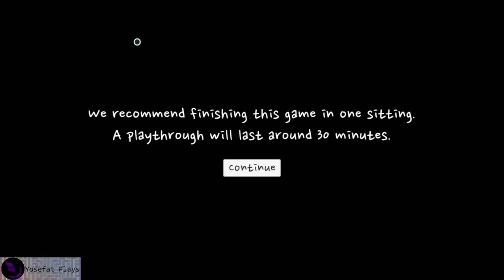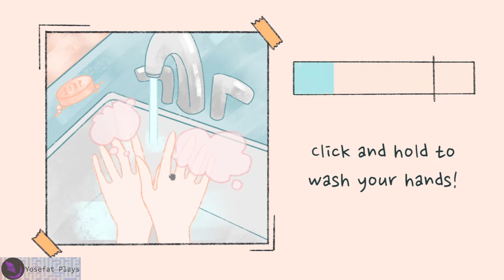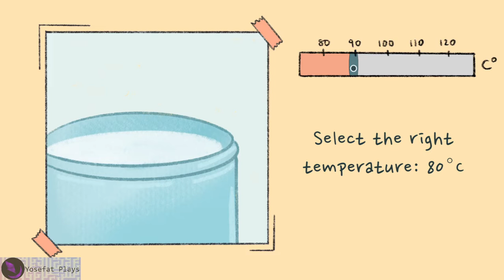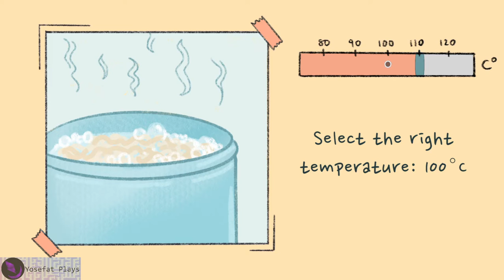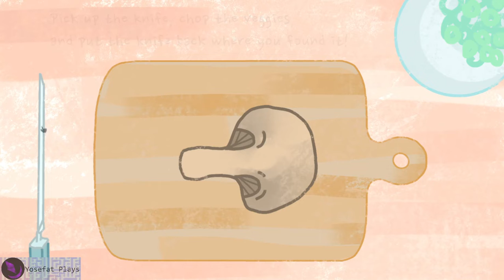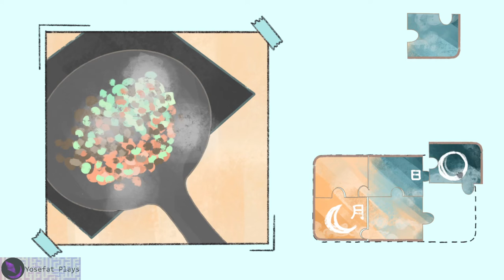A Taste of the Past (2022) - Playthrough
Este juego es una versión mas pulida de una versión anterior producida en pocos dias durante una jam Ludum Dare 48, me alegra ver que despues de ver lo que habian logrado se dieron el tiempo de mejorar la experiencia y las escenas finales completamente nuevas sin duda dan un mejor cierre a la historia que antes se sentia que terminaba un poco abrupto, como un poema mas que una historia, aun que igualmente hermoso.

Yo vivi una temporada fuera de mi pais en Texas pero puedo entender un poco de las escenas agregadas a esta pequeña novela visual comentando la alegria de encontrar una tienda que vender productos parecidos a los que venden en casa y una desconexión por lo que tenia al rededor y las diferencias culturales, aun que no estuve mucho tiempo crecer en un ambiente diferente al de la familia es un tema que considero interesante y al menos puedo empatizar ligeramente.

Por otro lado siempre me ha dado curiosidad la cultura china aun que mis unicas experiencias han sido pequeñas visitas a la china-americana, pero aprecio mucho juegos como estos que sirven como pequeñas ventanas a cosas que no puedo ver directamente desde mi pequeña parte del mundo.

Sin duda un juego que deberian probar y que me alegra que le pulieran minijuegos, agregaran subtitulos y mejoraran los dibujos de los personajes, detalles comprensibles cuando expandes el tiempo de desarollo a mas de un par de dias.

"How am I supposed to be whole without you?"
"Meet Mei, a shy, Chinese-American high school student dealing with the sudden passing of her mother. After losing all of her mother's recipes, Mei embarks on a train...only to realize her ancestors have boarded as well. She must uncover her mother's recipe for traditional noodles while learning about self-love, grief, and healing."
"Experience a story of growth through reliving precious moments with family and cooking. A Taste of the Past is a relatable and touching journey about holding those you love close."